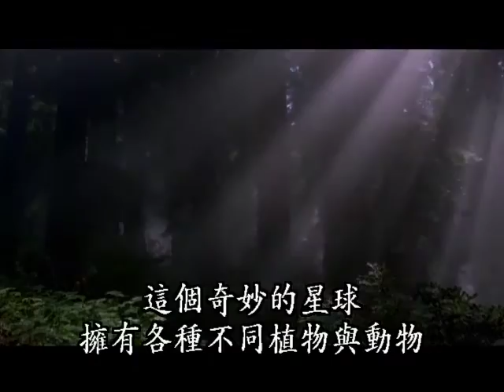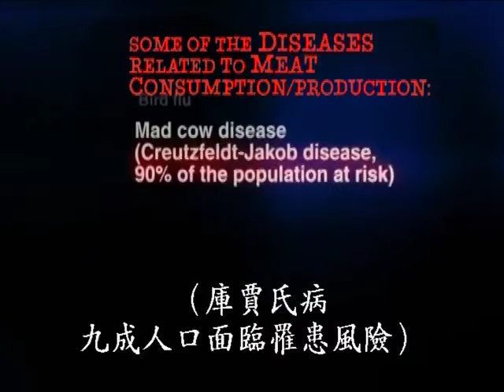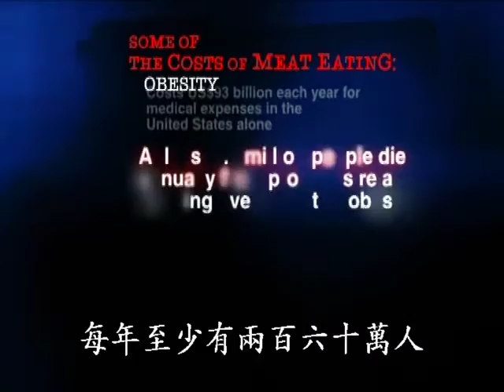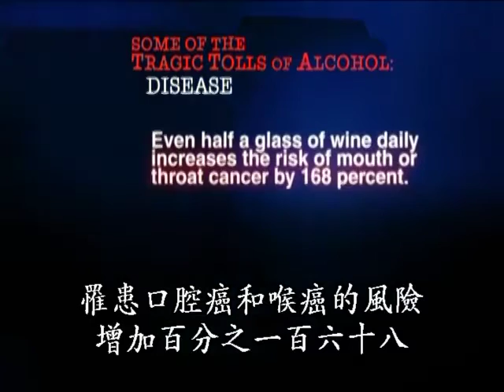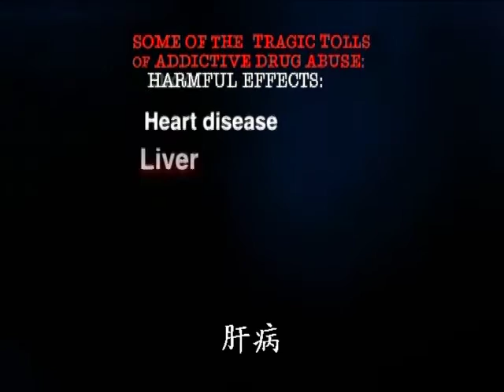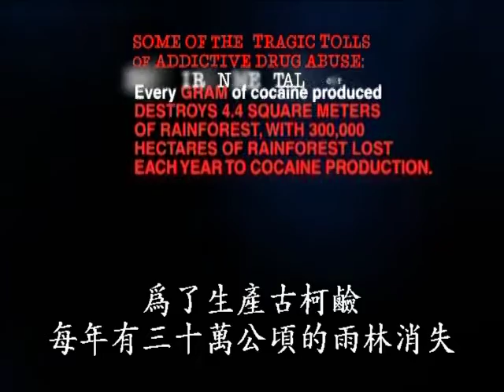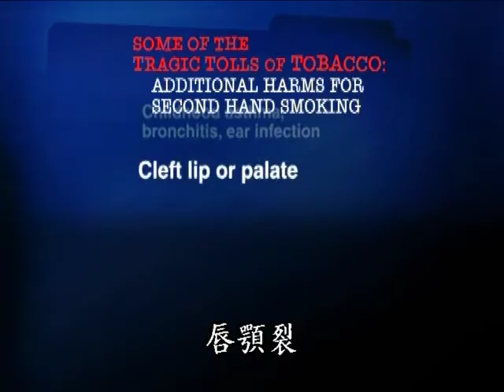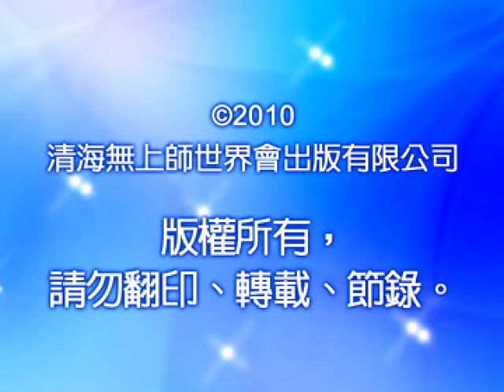799 清海無上師談環保：帶給地球安適與永續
是什麼原因讓人類忽視全球暖化？大自然的變化為何未受重視呢？在本片中，清海無上師談及帶給地球安適與永續之道。

人們能接受多少，取決於我們如何勝過破壞性媒體的否定浪潮和世界破壞性的能量。因此我們要盡量傳播消息。我們有高貴眾生的英勇行徑；我們有很英勇、很高貴的動物；很美好、奇特的眾生，這些我們都該報導出來。這樣才能增加更多正面、建設性的能量，人類才有機會清醒並回歸他們原本質樸、美麗、榮耀的大我。

—— 清海無上師

—— 清海無上師

—— 清海無上師

1995年，在大眾的懇求下，首度在國際各流行重鎮，展開服裝設計巡迴展，其中包括倫敦、巴黎、米蘭和紐約等地。清海師父用這些藝術創作的收入從事慈善工作，以獨立的資金來源展現她的務實觀－－我們都應該靠自己的力量幫助他人。